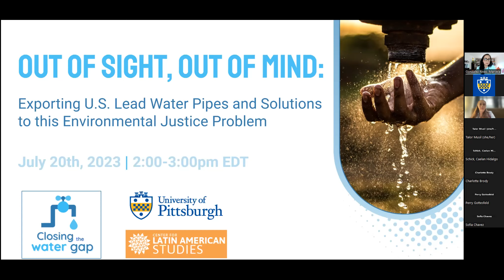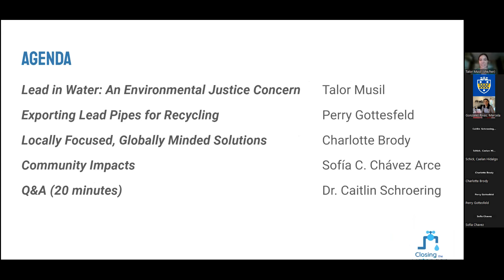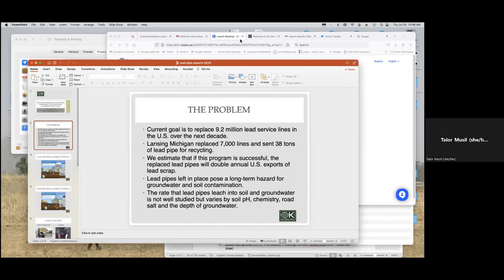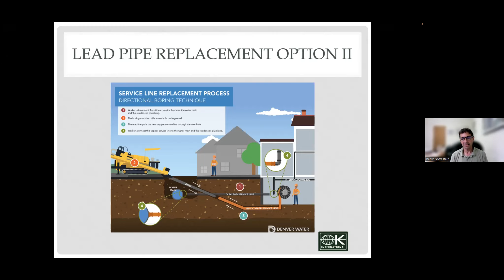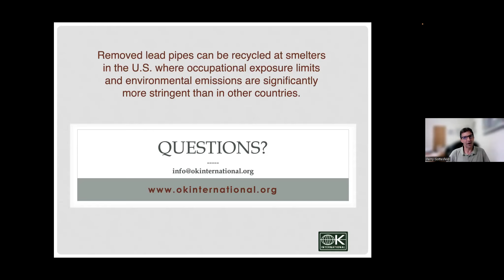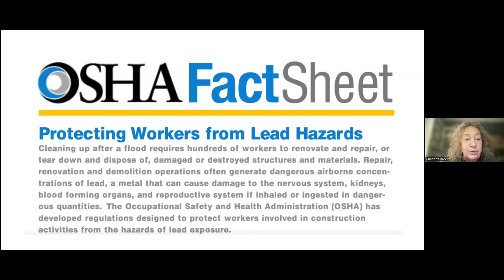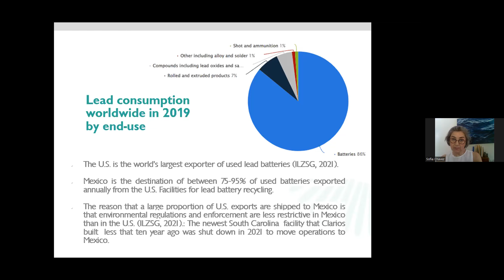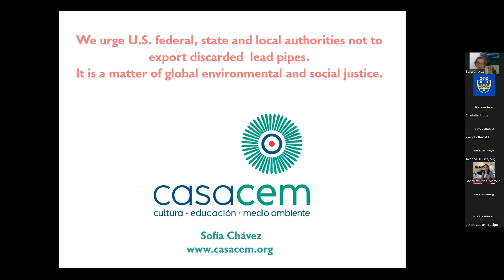Out of Sight, Out of Mind: Exporting U.S. Lead Water Pipes and Solutions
Out of Sight, Out of Mind: Exporting U.S. Lead Water Pipes and Solutions to this Environmental Justice Problem

A discussion by the Closing the Water Gap Working Group

Replacing lead water lines is critical to the health and well-being of residents across the United States, especially those living in environmental justice areas which are low-income and/or predominantly Black and Brown communities. But where do these pipes go after being removed from our homes?

In line with historical patterns of waste colonialism, the U.S. is likely exporting these pipes to recycling facilities in countries with minimal environmental and worker protections. The Closing the Water Gap Working Group and Center for Latin American Studies hosted an online discussion with global occupational health and public health experts about the implications of exporting U.S. lead pipes abroad and how U.S. environmental justice initiatives take a more global approach.

Panelists:
Sofía C. Chávez Arce: General Director of Casa Cem, a Mexican NGO specialized in environmental health education and advocacy

Perry Gottesfeld: Executive Director of Occupational Knowledge International, a San Francisco-based NGO building global capacity to improve public health by reducing exposures to industrial pollutants

Charlotte Brody: Vice President of Health Initiatives at BlueGreen Alliance, a collaboration of labor unions and environmental organizations building a clean, thriving, and equitable economy